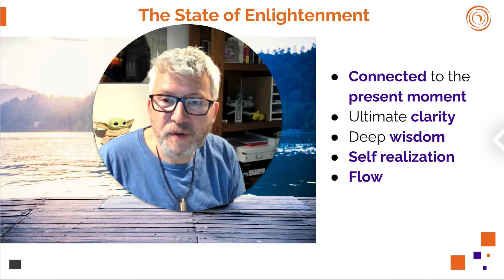The State of Enlightenment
Enlightenment is often portrayed as a lofty, unattainable state reserved for monks in monasteries. But this is not what I meant when I talk about enlightenment. I use this word to describe a state that I refer to as a high-performance mindset - being connected with the present moment in an ultimate state of flow and tapping into your deeper wisdom and intuition.

For me, enlightenment is a practical and attainable goal that can be applied to our daily lives.

Rather than spending 12 hours meditating, enlightenment can be achieved by incorporating mindfulness and self-awareness into our daily routines. It's about taming the monkey mind and finding clarity in the present moment.

The question here is: How to access it?

We have an upcoming meetup with business & tech leaders end of March, where we dive deeper into:

Measurable Mindfulness: A Systematic Path to More Awareness & Enlightenment